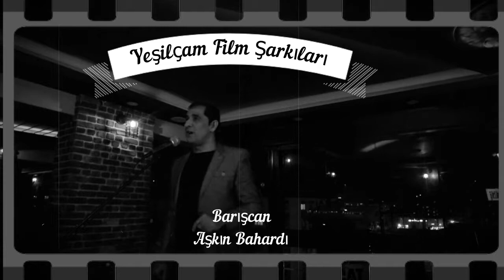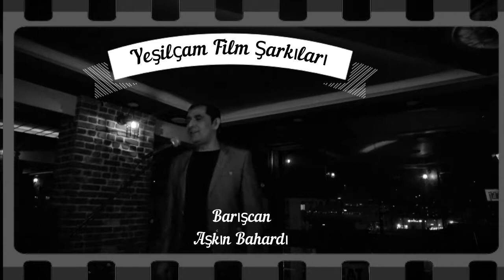Barışcan Aşkın Bahardı Yeşilçam Film Şarkıları